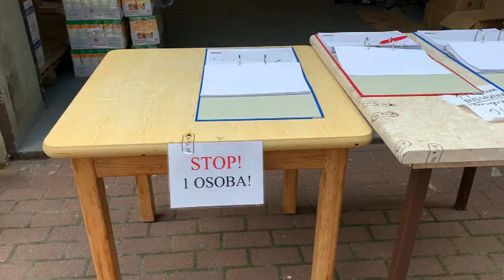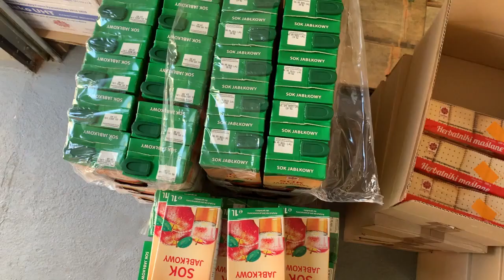Caritas w czasie pandemii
Częstochowska Caritas powraca powoli do normalności. Od 1 czerwca placówka otwarła dzienny dom dla osób starszych. -W czasie pandemii nie zamknęliśmy się przed potrzebującymi – mówi nam ks. Paweł Dzierzkowski, wicedyrektor częstochowskiej Caritas.